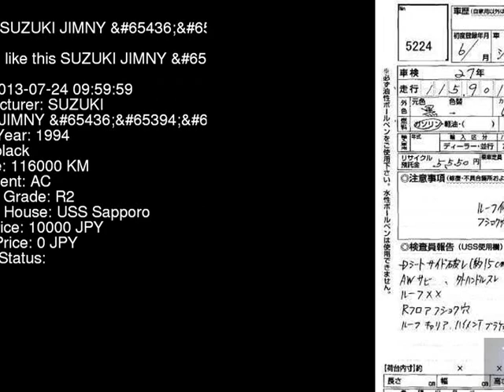1994 SUZUKI JIMNY LTD JA11V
the Authority on JDMs since 2007!  . Details on this car from auction in Japan